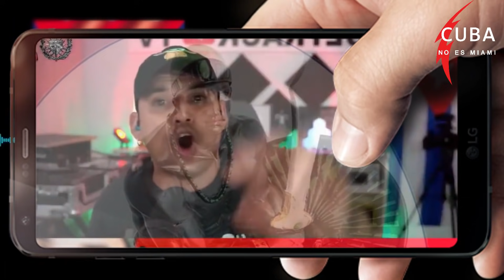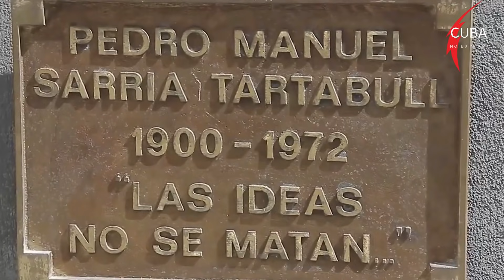Pide asesinatos impunemente (Solo posible en USA)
El autodenominado Ultrack ya no solo pide guerra e intervención militar contra la nación cubana, no solo pide violencia contra los cubanos, ahora pide el asesinato de periodistas y funcionarios de la isla, entre una larga lista de actos terroristas que las autoridades gringas le permiten pero que algún dia Cuba y los cubanos le harán pagar.

En Cuba no se come miedo pendejón!